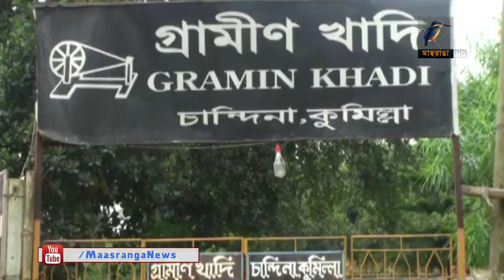চাহিদা বাড়ছে কুমিল্লার ঐতিহ্যবাহী খাদি কাপড়ের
কয়েক বছর ধরে চাহিদা বাড়ছে কুমিল্লার ঐতিহ্যবাহী খাদি কাপড়ের। আসন্ন ঈদ উপলক্ষেও বেড়েছে এর চাহিদা। তবে তাত ও শ্রমিক সংকটের কারনে পর্যাপ্ত সরবরাহ করতে পারছেন না কারখানার মালিকরা।
বিস্তারিত দেখতে ক্লিক করুন লিংকে
মাছরাঙা টেলিভিশনের আরো সংবাদ দেখতে ক্লিক করুন লিংকে